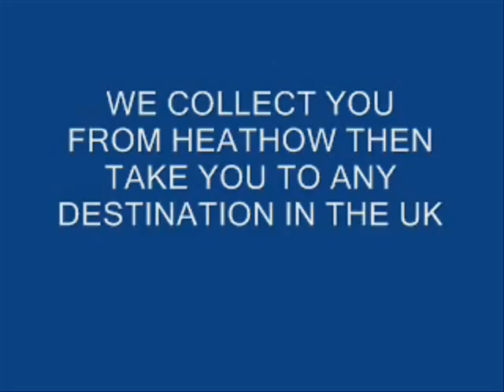Takso Heathrow lennujaama